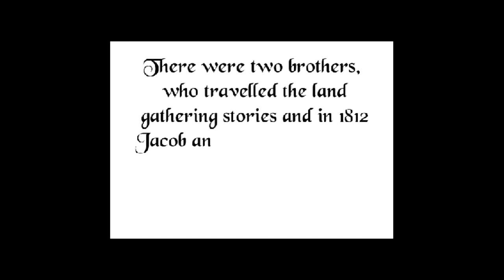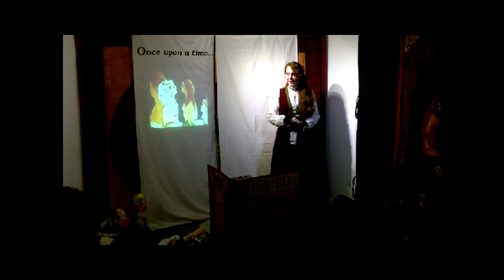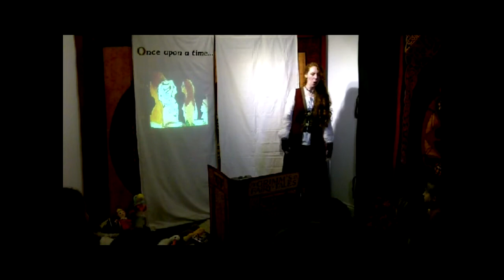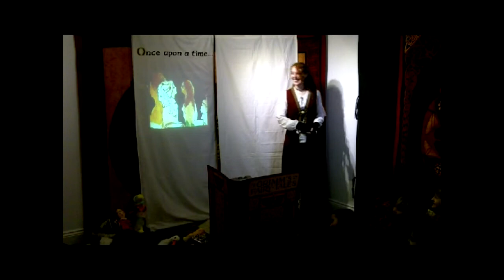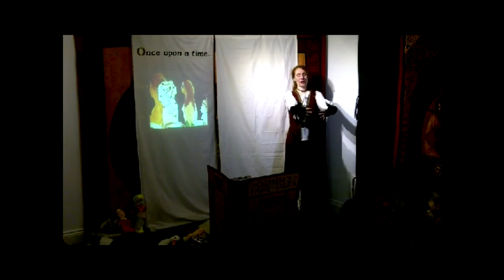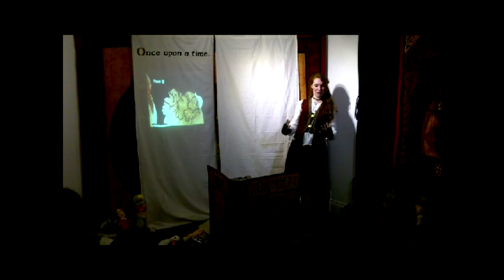The Three Little Men (Red Phoenix)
Project Grimm 2012

KHM 13

On the 17th December 2011 a group of artists and a storyteller came together to film and present to a live audience four Grimm's Fairy Tales with a seasonal twist to create a performance of 'A Grimm Christmas'.

The performance was in English, and used multimedia to present images created by the artists for each story to projected, from a giant 'Grimm's Fairy Tales' book, behind the Storyteller.

The stories were:
The Three Little Men in the Wood, artist Meg Day
The Poor Boy in the Grave, artist Charlie Timberlake
Herr Korbes, artist Meg Day
The Golden Goose, artist Jayson Adams
Storyteller for all four stories was Red Phoenix

The artists worked from the original stories and a recording of the storyteller, Red Phoenix, telling the tale to produce the images. Once the images were complete Red Phoenix then used the images to support the stories in front of the live audience.